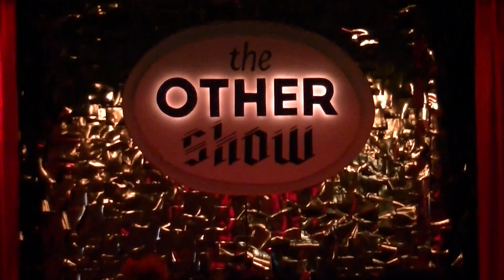Jingle Bells - Edie Cheezburger 12/20/2013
Edie Cheezburger performs "Jingle Bells" by Barbra Streisand at The Other Show at Jungle Atlanta on 12/20/2013.